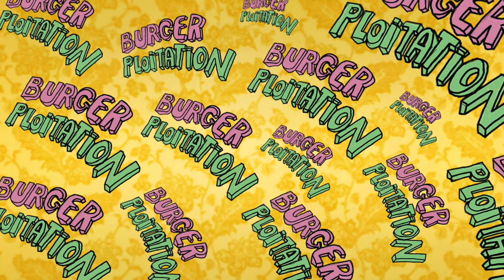[Especial de Cocina] Cómo hacer HAMBURGUESAS CASERAS//Bonus track: cómo preparar un gran GIN TONIC.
NUEVO ESPECIAL DE COCINA. En esta oportunidad hice por primera vez hamburguesas caseras y salieron unas cheeseburgers triples que son una locura. De yapa, también les enseño cómo hacer un Gin Tonic espectacular en lo que espero haya sido un entretenido episodio.